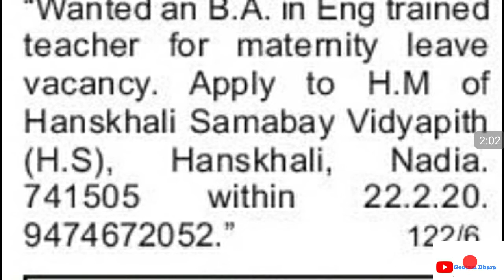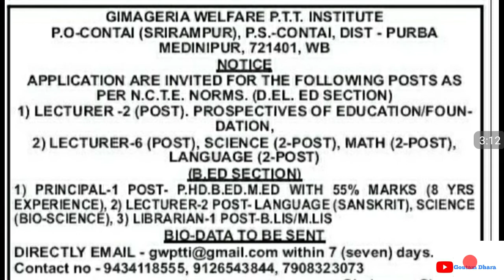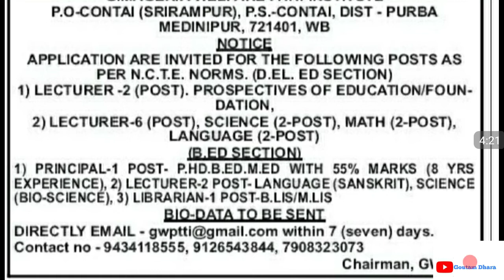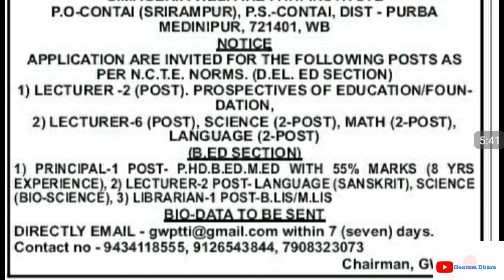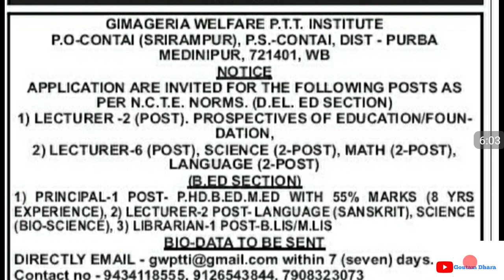ডেপুটেশন ভ্যাকেন্সি ১২.০২.২০২০ তারিখের